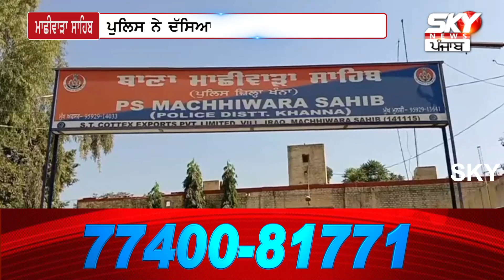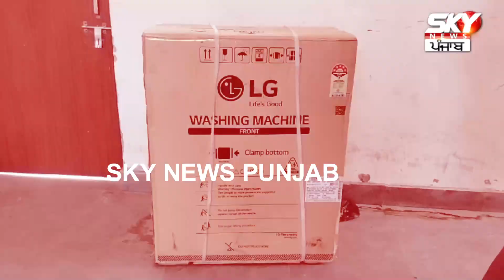ਨ+ਸ਼ਾ ਤਸਕਰਾਂ ਦੇ ਹੌਂਸਲੇ ਬੁਲੰਦ , ਨ+ਸ਼ਾ ਵੇਚਣ ਵਾਲਿਆਂ ਖਿਲਾਫ ਬੋਲਣ ‘ਤੇ ਦੋ ਸਗੇ ਭਰਾਵਾਂ ਦੇ ਜਾਨ+ਲੇਵਾ ਹ+ਮਲਾ